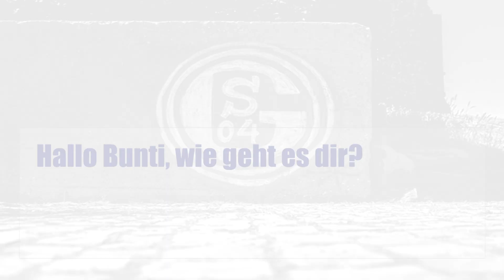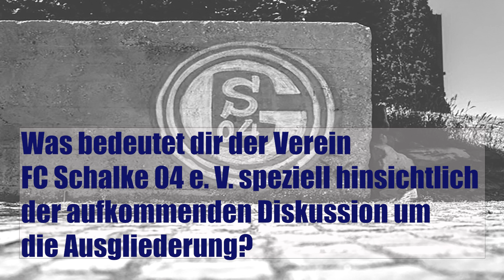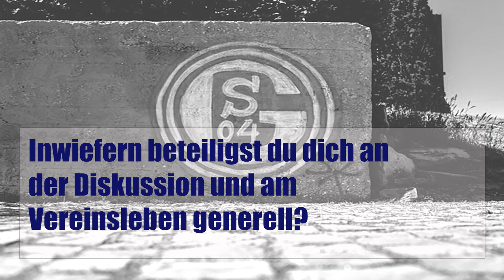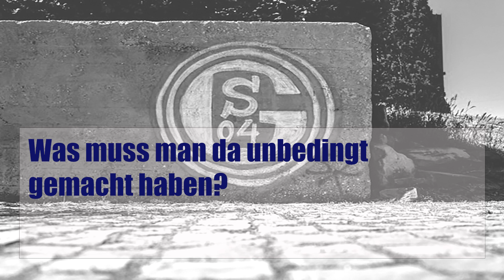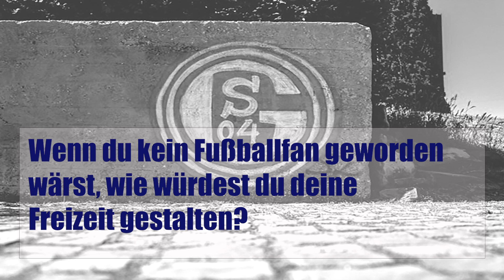19 & 04 Fragen 27. Episode mit Bunti (Sebastian Buntkirchen)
19+04 Fragen“ – Ein Videoalbum der Schalker Fanszene

Das Fanprojekt bittet vor die Kamera: In der Reihe „19 + 04 Fragen“ erzählen Fans vom Verein, ihrem eigenen Leben und dem Umgang mit der Coronakrise.

Von außen wirken die Fankurven auf manche wie eine große, meist gleichfarbige Masse. Doch diese Masse besteht aus Individuen mit eigenen Geschichten, Vorlieben und Abneigungen, Meinungen und Überzeugungen. Einige dieser Persönlichkeiten versammelt das Schalker Fanprojekt nun in einer Videoreihe. Das Prinzip ist simpel: Die Fans – alt, jung, Männer, Frauen, Allesfahrer, Ultras, Kuttenträger – beantworten mal kürzer, mal ausführlicher alle dieselben Fragen. 23 Stück oder genauer: 19+04.

Ein halbes Dutzend Fans hat bereits vor der Kamera des Fanprojekts Platz genommen und sich den 19+04-Fragen gestellt. Dabei geht’s um Fußball und – natürlich – um Schalke, aber auch um die Coronakrise: Die Fans erzählen von ihrer Fußballbiografie und besonderen Momenten mit dem Verein und von ihrem Leben während der Einschränkungen.

Wer regelmäßig ins Stadion geht, wird vertraute Gesichter erkennen, doch vor allem ergibt sich die Gelegenheit, Fans aus der Kurve in einem anderen Licht zu sehen. Die Reihe „19+04 Fragen“ wird so eine Art Familienalbum der Fanszene, in dem man auch Monate oder Jahre später noch blättern kann, um sich an die Zeit der Coronapandemie und an die Vielfalt der Schalker Fanszene zu erinnern.